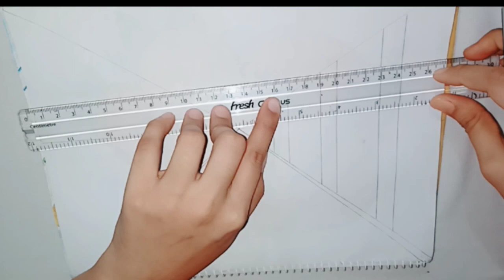দৃশ্য { Beautiful view }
Today Drawing " Beautiful View"